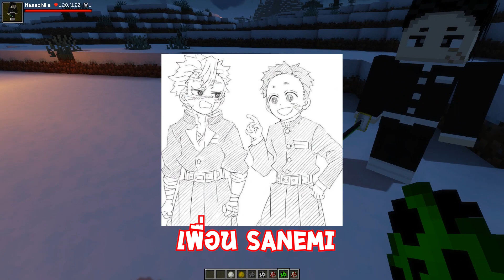อัปเดทใหม่ ตระกูลอุบุยาชิกิและตัวอื่นๆมาแล้ว! (DemonSlayer) | Minecraft รีวิว Mod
รีวิวม๊อดดาบพิฆาตอสูร Mob และ มนต์อสูรโลหิตใหม่สุดเท่!!!| kimetsu no yaiba

อีปเดทมาอีกแล้วนะครับสำหรับ Mod นี้ ไม่รู้ว่าผู้พัฒนาเริ่มช้าหรือผมขี้เกียจกันแน่ 555+ รอติดตามอัปเดทต่อๆไปด้วยน้า

ขอบคุณที่ติดตามชม สำหรับวันนี้. สวัสดีครับ -w-